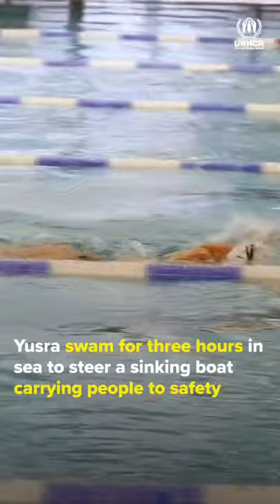Yusra once had to swim to safety. Now, she swims for the Refugee Olympic Team